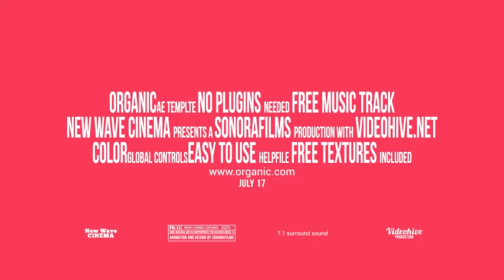After Effects Template - Organic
A fun opener with a nice organic feel and carefuly crafted liquid elements. The customization is very simple with easy color controls and a well organized structure. No third party plugind were used, just standard Ae tools. The audio track is included with the project.

PROJECT FEATURES:

- CC 2015, CC 2014, CC, CS6, CS5.5, CS5, CS4
- Free audio track
- Easy customization
- Modular structure
- Dynamic animation